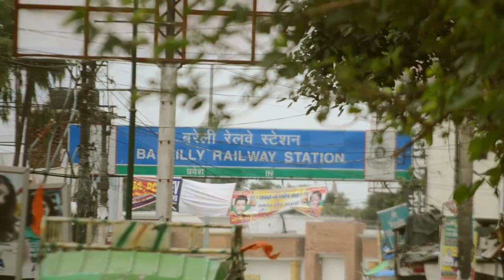Barelilly Railway Station Board - India City - Free Stock Videos || Stolen Stocks